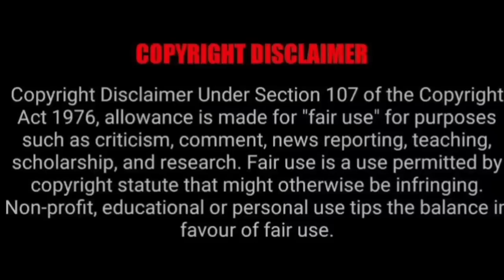Loveless 💔(Lan Zhan falls out of Love with Wei Ying) Hindi Explanation 'Part 2' हिंदी में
FF written by- Nighttdust